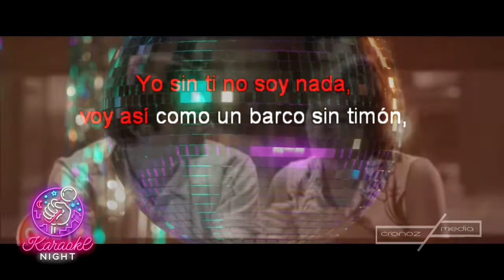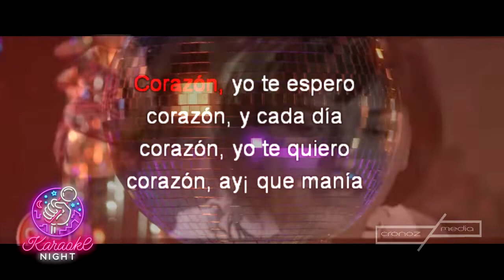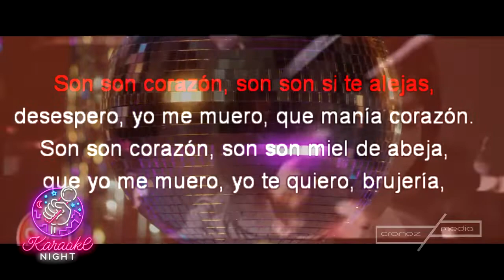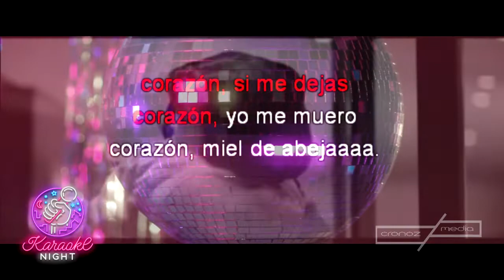CORAZON MIEL DE ABEJA---DANNY RIVERA (Karaoke Versión)🎤🎤🎤🎤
🎤 ¿Te encanta el karaoke? ¡Disfruta de nuestra nueva lista de reproducción KARAOKE NIGHT
🎤Canta como tus artistas exclusivos
En nuestro canal encontrarás música y sonidos relajantes para estudiar, aumentar la creatividad, concentrarte, reducir el estrés, relajarse con las mejores melodías
Esté siempre con nosotros, escuche música en cualquier momento no solo para divertirse sino también para conectarse y ayudarlo a lograr más.
✔️ ¡Que tengan una maravillosa paz y un lindo día!
👬🏼 Ayúdanos a llegar a mas suscriptores.
✔️ ¡Además, no olvide hacer clic en la campana para ver todas las noticias!
🔔 ¡Habilite las notificaciones para que no se pierda ninguna producción!
🔻 ¡Comparte nuestro canal en sitios sociales (Facebook, Google+, Twitter, etc.) para que más personas puedan escucharlo y disfrutar !
►Esperamos recibir sus comentarios para que el contenido satisfactorio, somos una productora FILM & MULTIMEDIA  📷 🎥 📹
© OsoStudios & Cronoz Media
 ⚠️La edición y producción de video pertenece a CROZFILM  GROUP inc , D.R
❌¡No se permite  subir el video a otros canales !